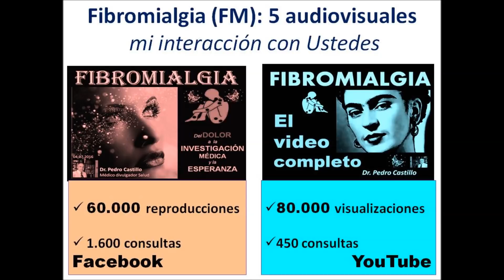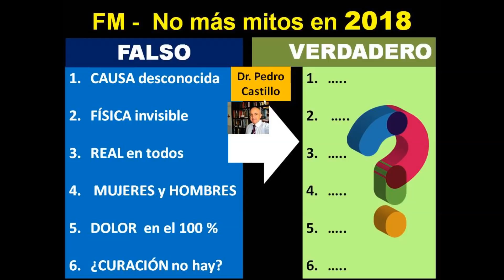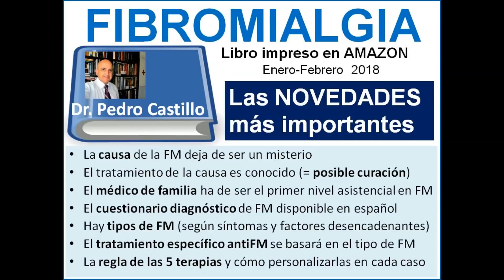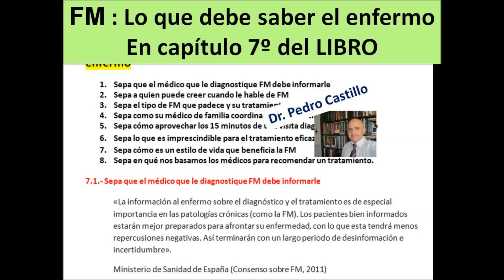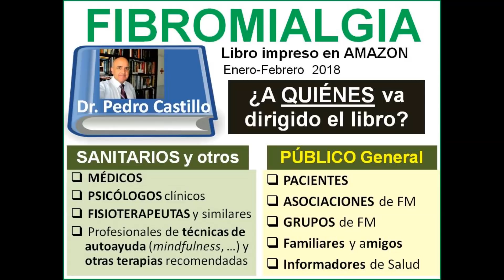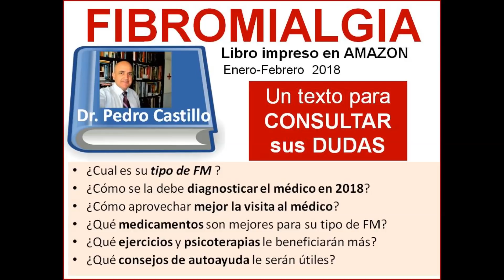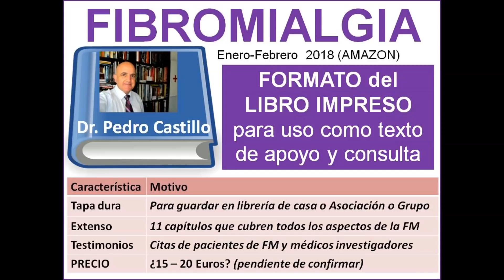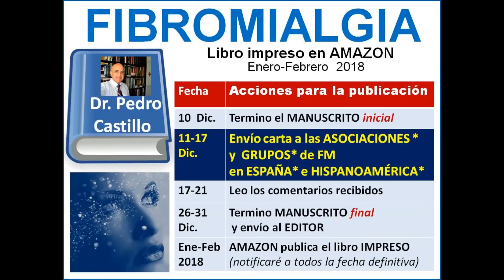🚩FIBROMIALGIA y CURACIÓN💥i Las CLAVES para REVERTIR y MEJORAR la FIBROMIALGIA! 📘 DR PEDRO CASTILLO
📕 NUEVO (2023) LIBRO morado💜 “FIBROMIALGIA: 5 NOVEDADES PARA SUPERARLA” …click para comprar 🎁 en AMAZON 📚 Dr Pedro Castillo

📘 Libro azul anterior (2018) "FIBROMIALGIA. Tratamiento Biopsicosocial. Superarla es posible" ... Nº 1 en MEDICINA (aMAZON) (Dr Pedro Castillo)
🚩 Entra en mi GRUPO (Facebook) FIBROMIALGIA ESPAÑA 💥 Club Bio Psico Social (BPS) del Dr Pedro Castillo

Es importante la depresión para el diagnóstico de fibromialgia?
Es importante la ansiedad o estrés (stress) para el diagnóstico de fibromialgia?
Son importantes los síntomas digestivos para el diagnóstico de fibromialgia?
Son importantes los síntomas urinarios para el diagnóstico de fibromialgia?
Que me duela todo el cuerpo es típico de la fibromialgia?
Que el dolor pase de una parte a otra es típico de la fibromialgia?
Que tenga dolor casi todo el día es típico de la fibromialgia?
Que el dolor sea como si me quemara, o como una descarga eléctrica es típico de la fibromialgia?
Que  el dolor se acompañe de una sensación de hormigueos es típico de la fibromialgia?
Que me despierte rígida o entumecida es típico de la fibromialgia?
Que me levante muy cansada es típico de la fibromialgia?
Que esté todo el dia muy cansada es típico de la fibromialgia?
Que me duela hasta el es típico de la fibromialgia?
Que esté cansada sin hacer esfuerzos es típico de la fibromialgia?
Que tenga dolor cada dia desde hace meses es típico de la fibromialgia?
Que el dolor sea como su tuviera calambres es típico de la fibromialgia?
Sentir como pinchazos y hormigueos es típico de la fibromialgia?
Sentirme sin energía es típico de la fibromialgia?
Si se me olvidan las cosas puede deberse a fibromialgia?
Si no puedo concentrarme puede deberse a fibromialgia?
Si estoy perdiendo memoria puede deberse a fibromialgia?
Si tengo intolerancia a ciertos alimentos puede deberse a fibromialgia?
Si sufro hipersensibilidad puede deberse a fibromialgia?
Si me molestan los olores y los ruidos puede deberse a fibromialgia?
Si tengo dolor todo el dia puede deberse a fibromialgia?
Si estoy todo el dia cansada puede deberse a fibromialgia?
Si me despierto muy cansada puede deberse a fibromialgia?
Porqué mi médico no me comprende?
Porqué mi familia no me comprende?
Porqué mis padres no me comprenden?
Porqué mis hijos no me comprenden?
Porqué mis amigas no me comprenden?
Porqué en el trabajo no me comprenden?
Porqué nadie comprende mi enfermedad?
Cuál es el síntoma más importante para diagnosticar fibromialgia?
Cuál es el síntoma más importante para diagnosticar síndrome de fatiga crónica?
Es lo mismo fibromialgia que fatiga crónica?
Como puedo saber si padezco de fibromialgia?